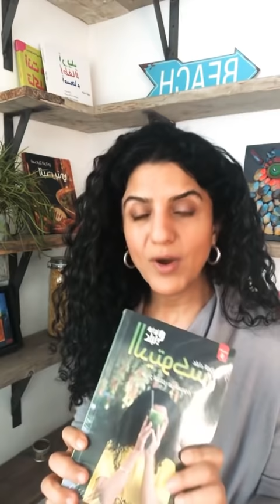اسألني حلقة 1. إجابات على أسئلتكم. حلقة منكم ولكم Q&A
لحضور دورات على أكاديمية علياء